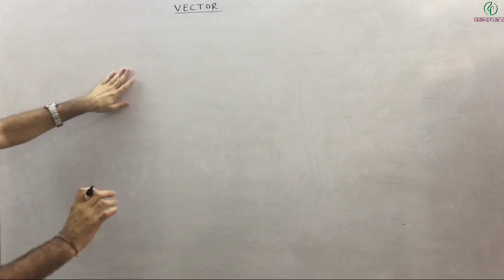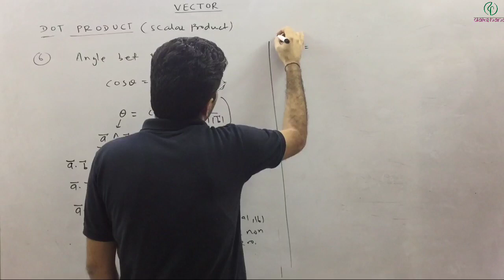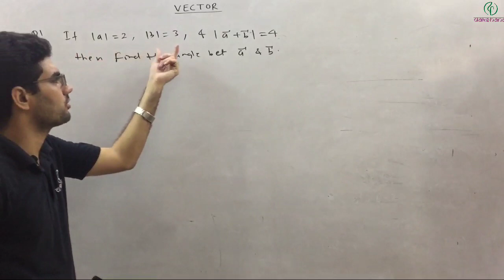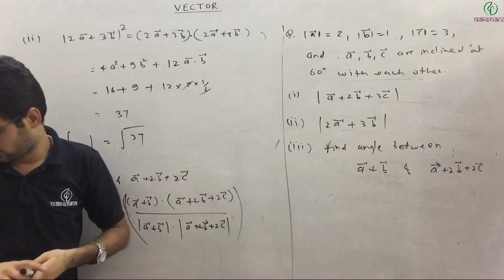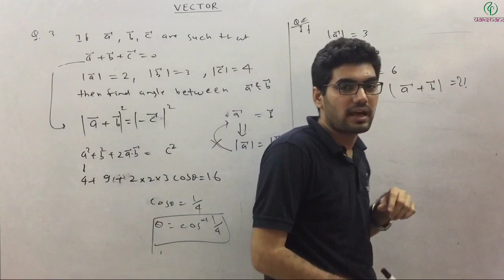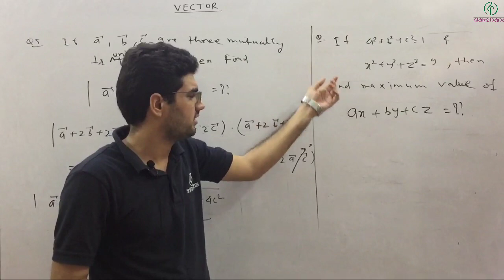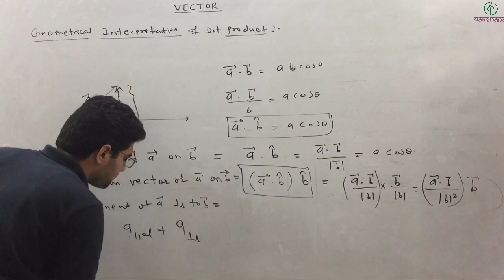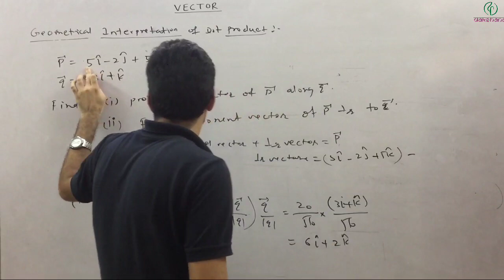JEE | Mathematics | Vector & 3-D | L 05 | Dinesh Godara